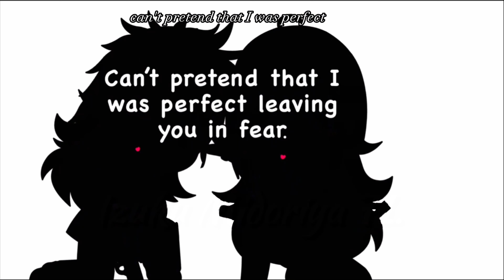~ I’ve dug two graves for us my dear ~ KNY AU ~ My AU-ish ~ Angst (?) ~ OC x Genya ~ Late (?) ~